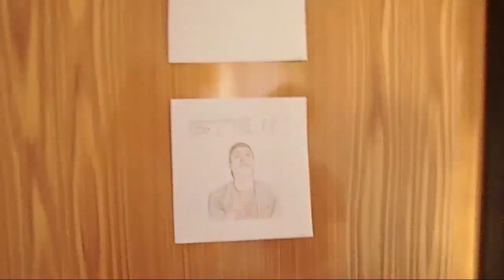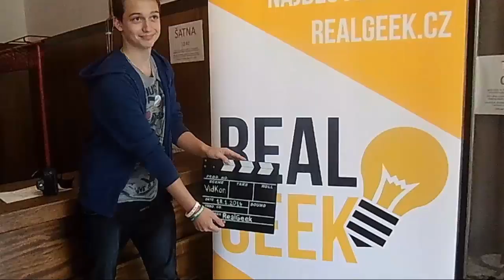Trip do Chotěboře na GeekCamp!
Co víc napsat, všechno se dozvíte ve videu. Jen, že to byla nejvíc suprová akce a ti co tam nebyli udělali chybu. A když jste tam nejeli, tak tam pojedte až bude zase další GeekCamp :)
SKYPE : andrejjka050